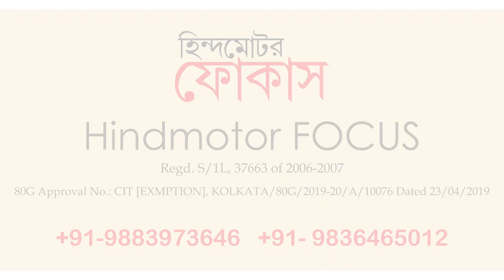HINDMOTOR FOCUS LOGO